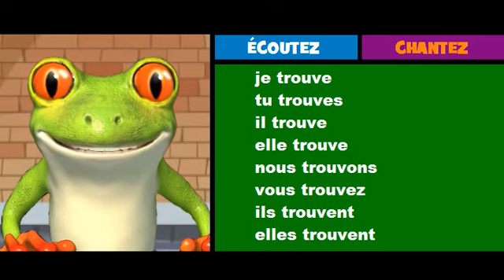French musical conjugation = Rock = trouver